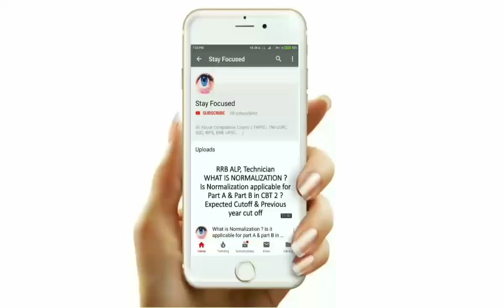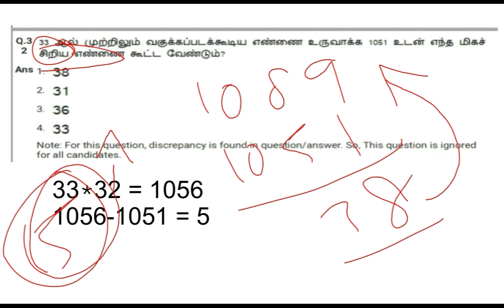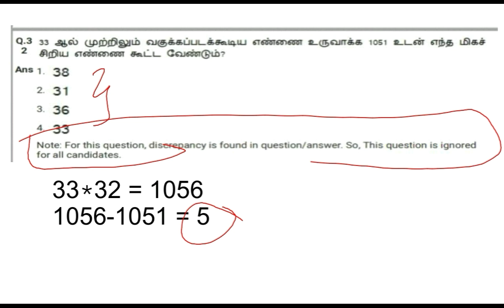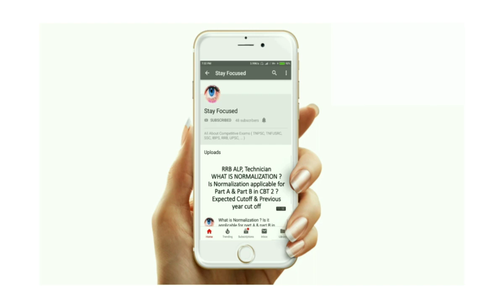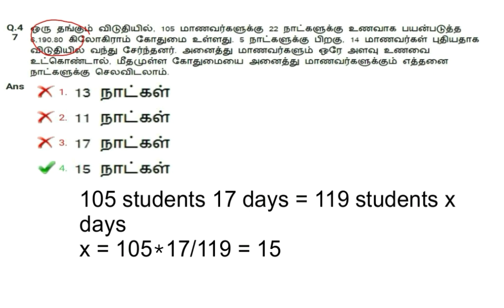RRB GROUP D MATHS 2018 Year Question Paper Part 2 in Tamil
For study Material, u can follow our telegram channel